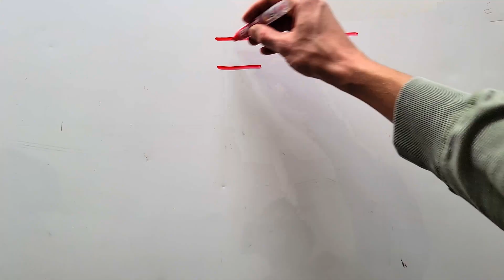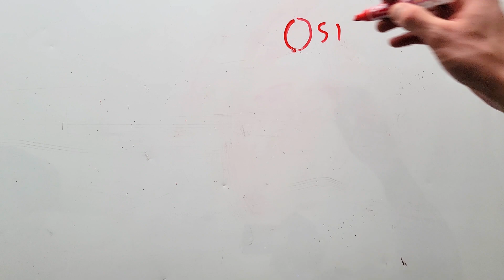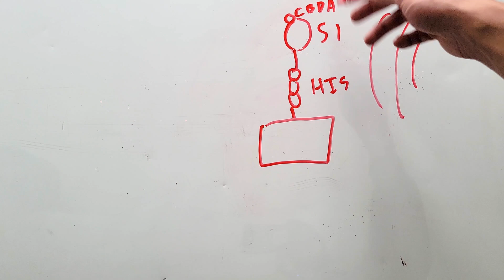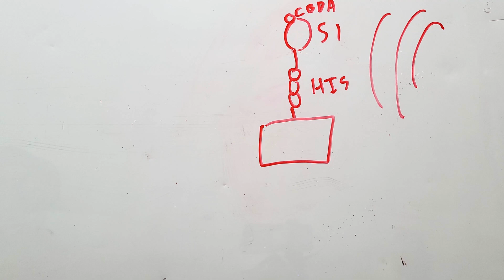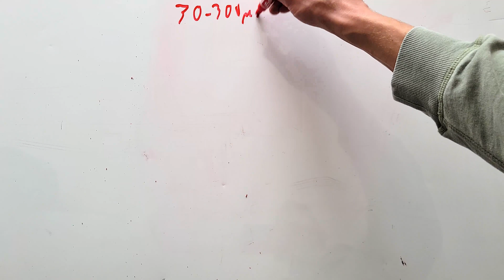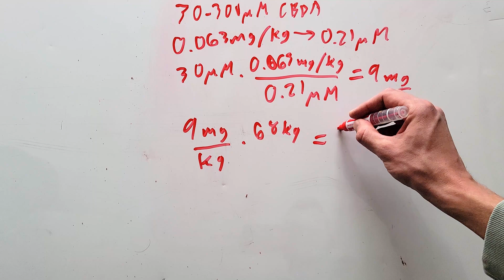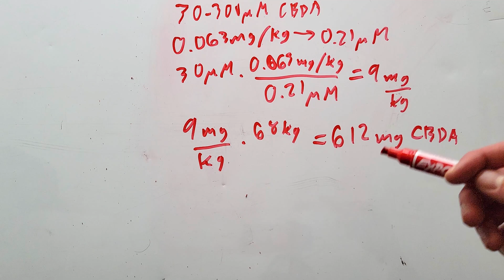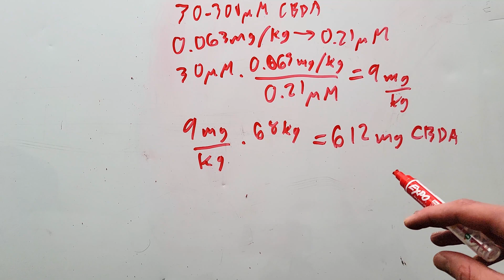Can Cannabis Prevent COVID?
As the search for treatments and preventions for COVID continues, the cannabis plant has been a topic of interest. In this video, I'll review a recent article from Oregon State University and Oregon Health and Science University on how CBDA and CBGA, two cannabinoid compounds found in cannabis, may be able to prevent the entry of the SARS-CoV-2 virus into cells. From THC to CBD, we'll explore the potential role of these compounds in combating the pandemic. Tune in to learn more about this exciting area of research.

Let me know if you have recommendations for future videos in the comments below!